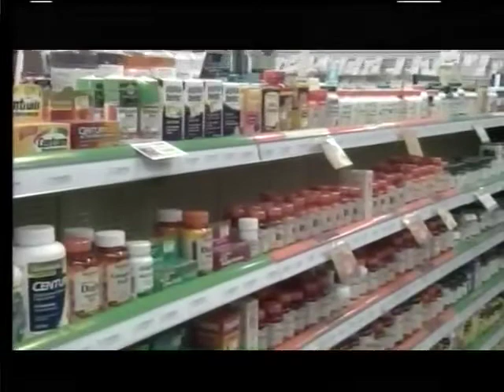TVTM Palo 10 17 2012